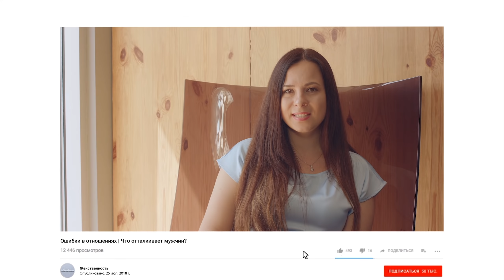Ошибки в отношениях | Что отталкивает мужчин?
❓ Нужна помощь психолога? Переходи по ссылке и записывайся на онлайн-консультацию!
В твоей жизни появился мужчина и ты думаешь как построить хорошие отношения с ним? Или устала, что после нескольких прекрасных свиданий мужчины куда-то исчезают? Сегодня я хочу рассказать тебе что отталкивает мужчин в женщинах.

Часто девушки совершают типичные женские ошибки в начале отношений с мужчиной,  а потом задаются вопросом как спасти отношения. Одной из таких серьезных и распространенных ошибок в начале отношений является женская привычка торопить события. В этом ролике я расскажу тебе почему разговоры о будущем вызывают проблемы в отношениях или могут даже разрушить отношения между мужчиной и женщиной и как строить отношениях и разговор так, чтобы избежать этой женской ошибки в отношениях.

В следующих видео мы продолжим обсуждать типичные ошибки в начале отношений.

👉А в моем телеграм-канале найдешь много интерсных постов, тестов и предложений👇
Больше полезной и интересной информации на моем сайте